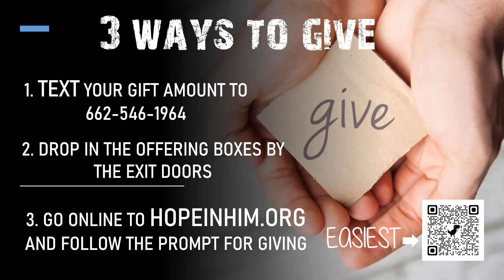May 8 Announcements